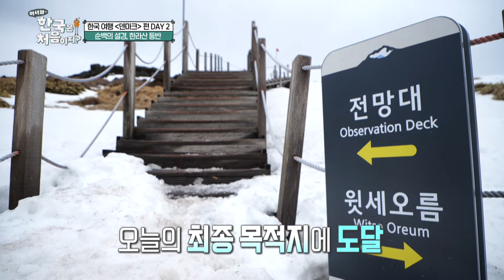＂외쳐 제주도🔥~!!＂ 정상에 도착한 덴마크 형제들만의 특별 세리머니🕺 l 어서와한국은처음이지 l MBCevery1 l EP.336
▶ 모델 라스무스까지 완전체 합체! 덴마크 훈남 F4들이 제주도에 떴다!
▶ 덴마크 제일 높은 산이 170m? 한라산 등산에 도전장 내민 형제들! 위대한 도전의 결과는?
▶ 어서와 최초! 차 트렁크에서 펼쳐지는 훈남들의 편의점 간식 먹방! 그 압도적(?) 비주얼?!
▶ 등장부터 존재감 폭발! 온천에 간 사촌들이 사람들의 시선을 휩쓸고 다닌 사연은?
▶ ＂롤러코스터 같은 맛＂ 덴마크 사촌들의 입속에 맛의 소용돌이를 일으킨 음식 대공개!